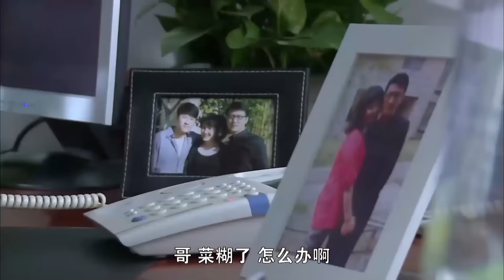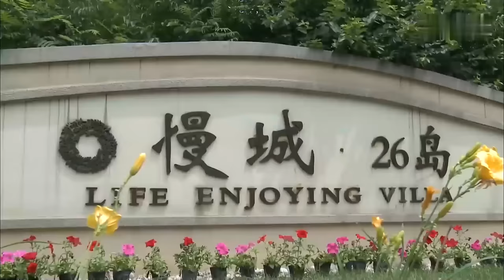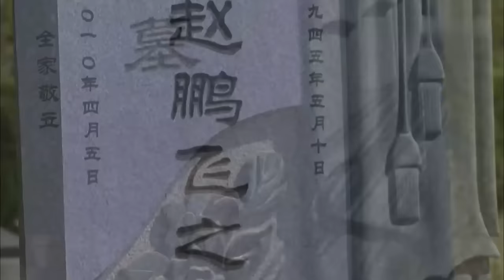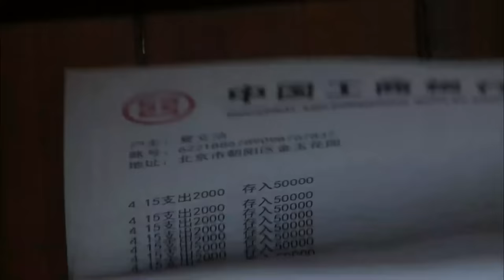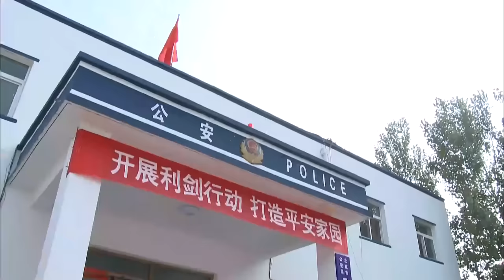私生女下海 01 | 杨幂从小与母亲相依为命，长大后发现自己竟是私生女，为了报复抛弃自己的亲爸，她和亲哥在一起！